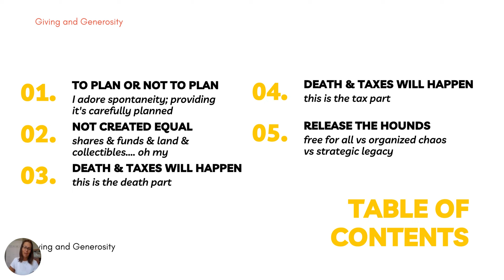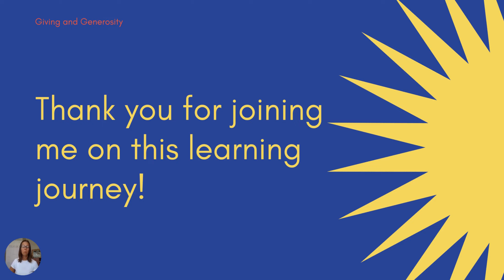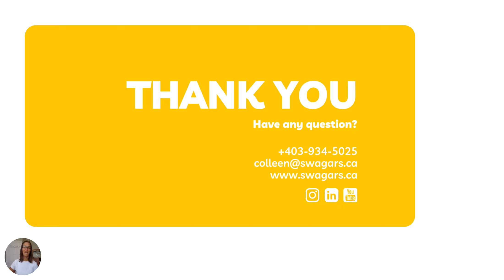Giving & Generosity 2023 closing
Closing of a 5 module series on some basics about giving to family, friends, communities and charities.  We hope you walk away with questions, basic language, concepts and "aha" moments.  The goal here was for you to feel confident and comfortable connecting with the professionals you can use to help amp up your giving plan.